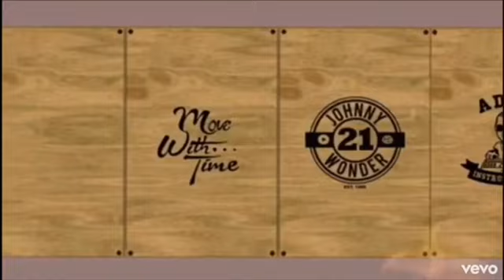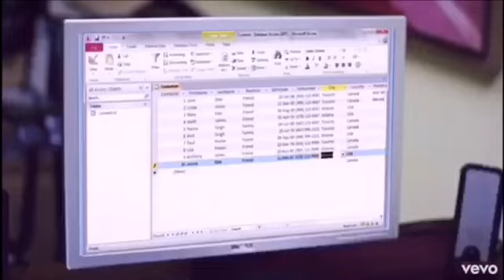Alkaline 2019 no album¿ (Official review)